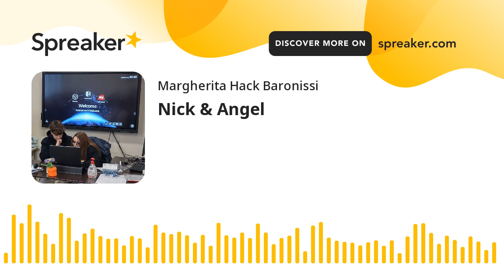Nick & Angel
Anche Nick &amp; Angel ci salutano